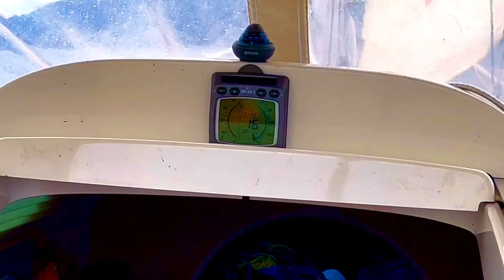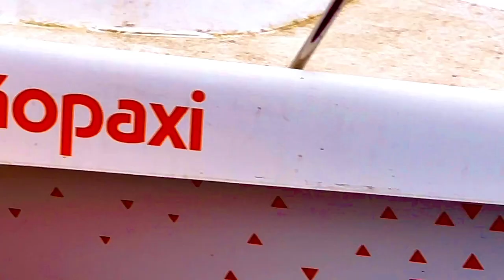2022-01-12 Dragonfly 25 Winter Sailing Bodensee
🌈Ahoy❤️
Film. Aerial. Music. Composition
by Duke Span, DUKESPAN.COM
IfaD&P, Institut für angewandte Dezibelistik und Pixologie
Dragonfly 25,
Linssen Classic Sturdy 360 AC,
Tinn-Silver 450 Sport,